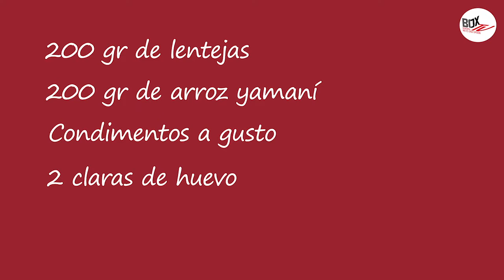Nutricross: Cocinamos hamburguesas vegetarianas mientras hablamos de Nutricion y Crossfit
NutriCross el primer programa de Nutrición y Crossfit, para los que practicamos deporte y sabemos la importancia de que la comida es uno de los factores mas importantes de nuestro entrenamiento. Hoy preparamos Hamburguesas vegetarianas!